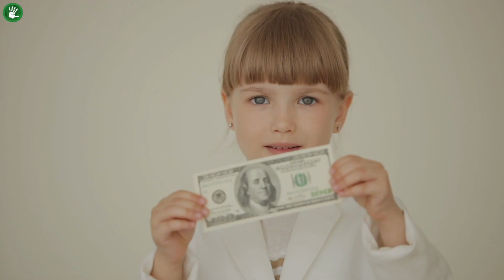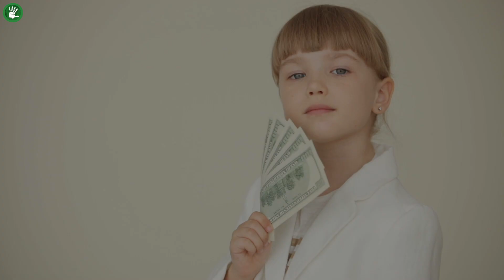TROM Poems: Daily Hustle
This video presents the every day grind (rat race) that billions of people on this planet must go through on a daily basis because of today's outdated trade system.

Music by: Borrtex 02 - You Me - Soft Piano Live